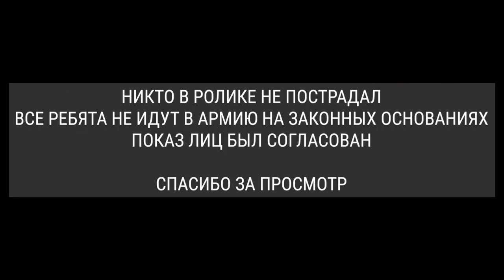Вместо открытки - повестка в армию (Пранк. Улан-Удэ)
Все внимание на реакцию 😂 Креативное поздравление от @molcenter03 & @minsportrb & @bai_r_batuev